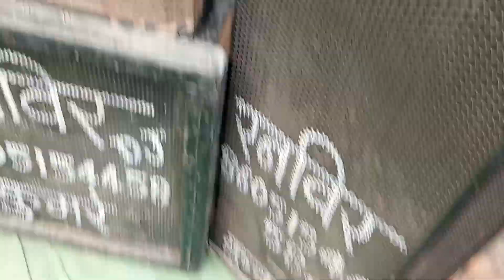College dance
Iti